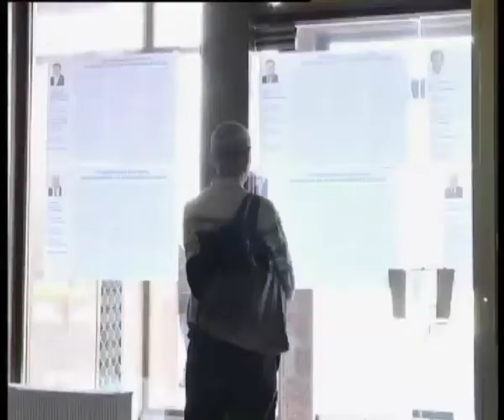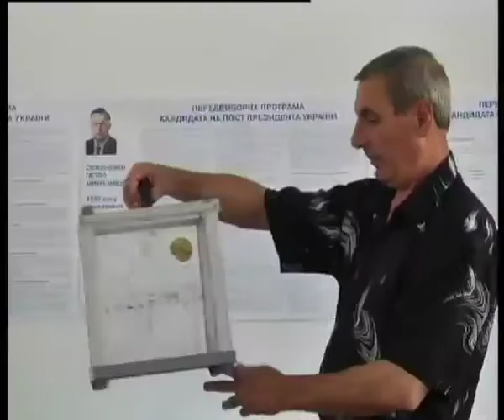Телеканал ВІТА Новини 2014-05-20 Вибори для пенсіонерів додатковий прибуток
За організацію виборчої кампанії у Вінниці активно беруться пенсіонери. З одного боку -- прагнуть бути корисними, з іншого -- підзаробити, причому легально.. Вони погоджуються очолювати виборчі комісії і працювати їх секретарями